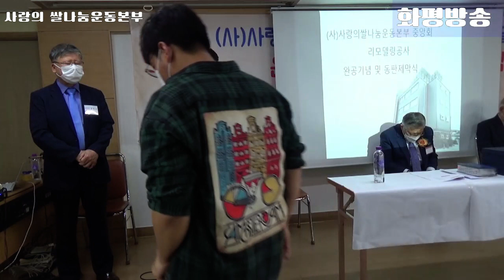사)사랑의 쌀나눔운동본부 / 1부 예배 / 이사장 이성구 목사 - 화평방송